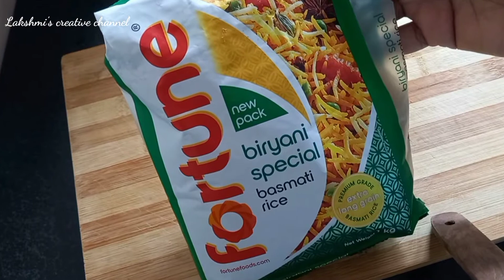How to make Chicken Dum biryani recipe in kannada /ಸರಿಯಾದ ಅಳತೆಯಲ್ಲಿ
How to make chicken Dum biryani recipe in kannada/Chicken biryani recipe /ಸರಿಯಾದ ಅಳತೆಯಲ್ಲಿ

 Hyderabadichickendumbiryanirecipeinkannada
chickencurry recipe
chicken biryani recipe
chicken dum biryani recipe inkannada
chicken gravy
chicken peppar fry
chicken lolipap
Chilli chicken recipe in Kannada
restaurant style chicken recipe in Kannada
chicken fry

                            Hi